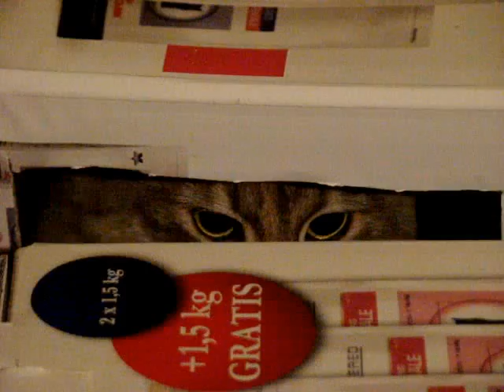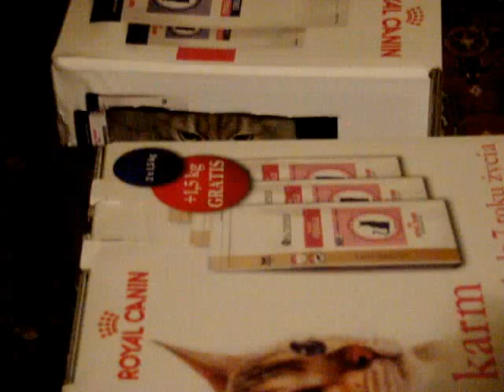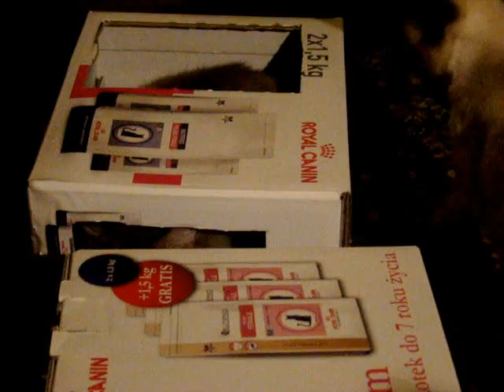Czyj jest tunel: X vs X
Xylia zajęła tunel Xythaia, co małemu się bardzo nie spodobało. Aż dziw, ze ona się zmieściła w kartonie.